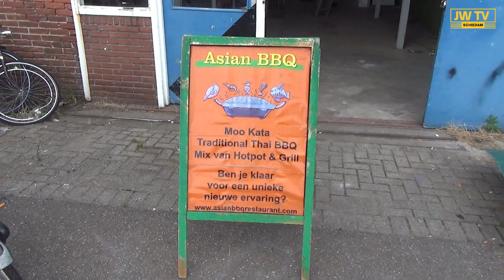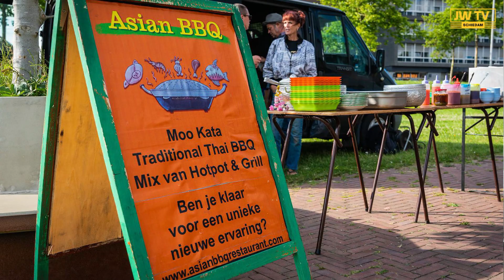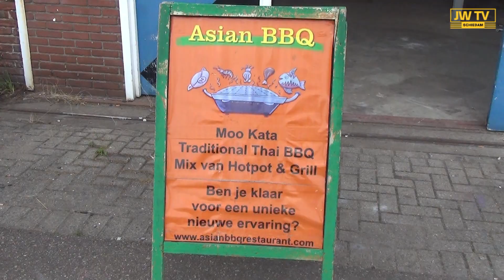Asian BBQ vestigt zich bij Glasfabriek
Het terrein van de Glasfabriek is populair bij jonge ondernemers.
JW TV nam een kijkje bij Asian BBQ.
Dit restaurant van Miranda en Mischa Oudwater gaat binnenkort open.